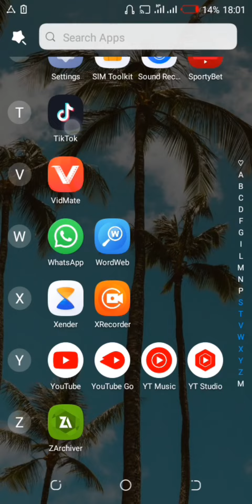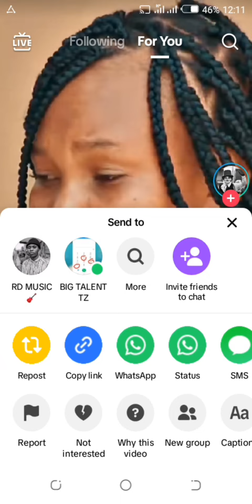Jinsi ya | Ku Set, Ku Play Speed Tiktok Videos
Kama Video ni ndefu na unataka uangalie mpaka mwisho hi Ni njia sahihi, Kama unataka pia ufahamu Tricks mbali Mbali zilizopo Kwenye Tiktok hii pia ni Trick moja wapo Jifunze

Facebook as Salum Suleimani

Instagram as Salu.White

Tiktok as Salu.White

WhatsApp link on YouTube Description